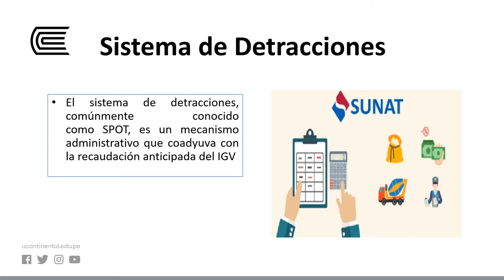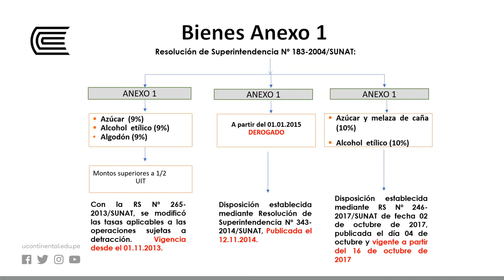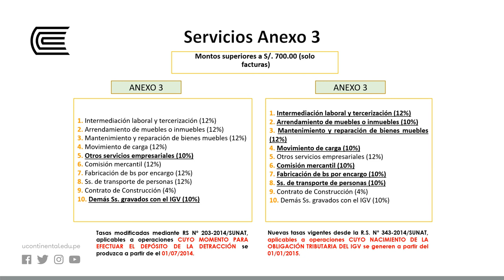Sistema de detracciones del IGV - Sistema de pago de obligaciones tributarias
Imposición al Consumo - OA Semana 14